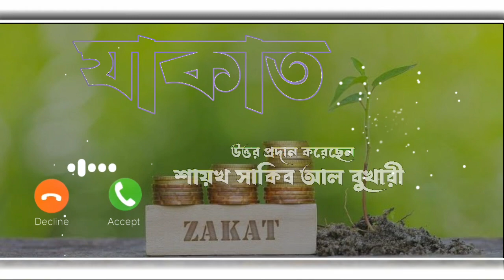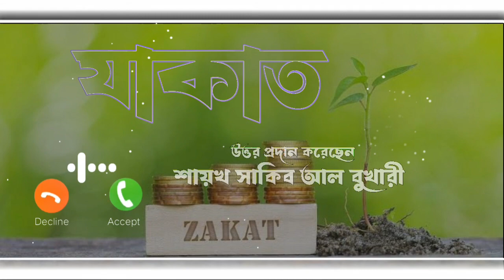❓ভুল করে যাকাতের খাতে টাকা অন্য জায়গায় দান করলে দিলে যাকাত আদায় হবে কি┇🔥┇শায়খ সাকিব আল বুখারী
Present by.
Sunnah Media
Zajakallah Khairan